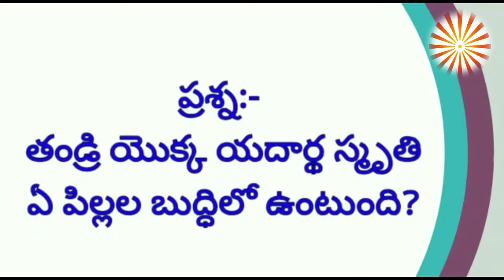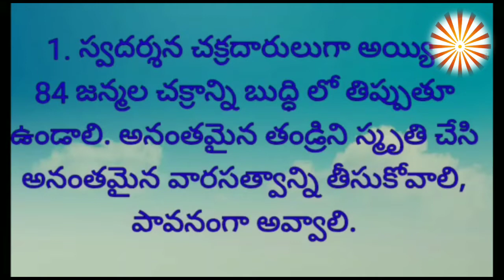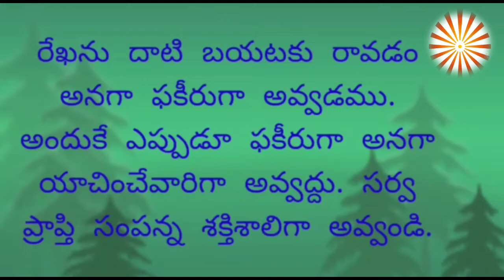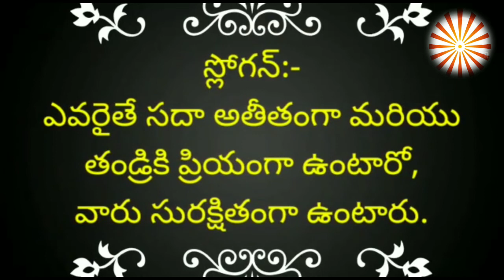సార రూపంలో మురళి// Murli main points/03-05-2021